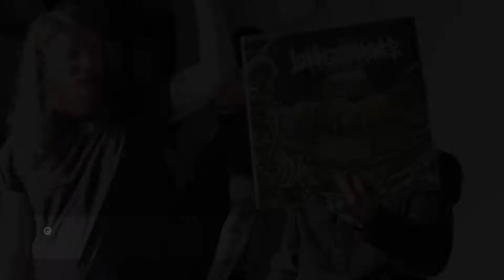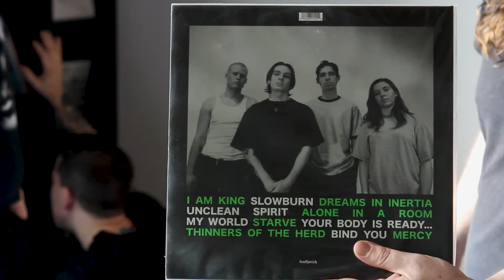Implore - Torrelodones Cratediggers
A lot of touring bands sleepover at Bingo and my house. We tend to play some records after breakfast. On this ocassion, Implore take a look through my record collection.

Muchas bandas de gira se quedan a dormir en mi casa (y la de Bingo) cuando salen a tocar . Después de desayunar, pinchamos y damos un repaso a mi colección de discos. En esta ocasión, Implore nos hablan sobre algunos de sus discos preferidos.